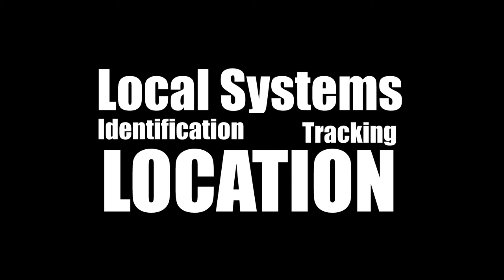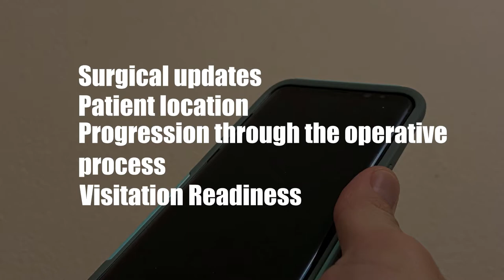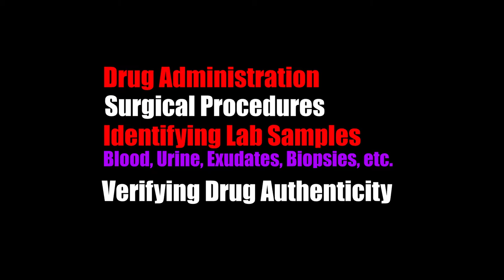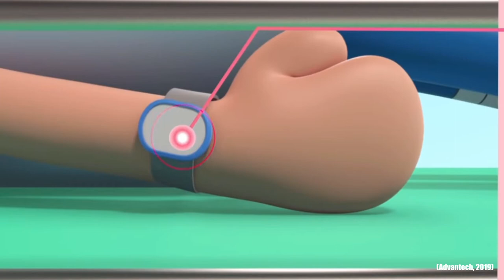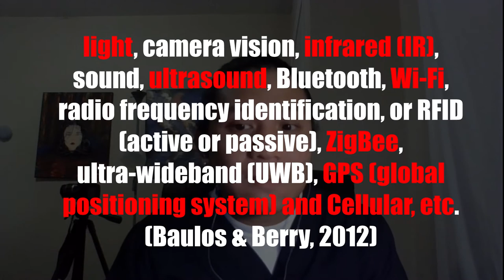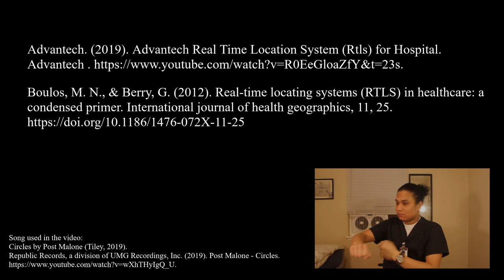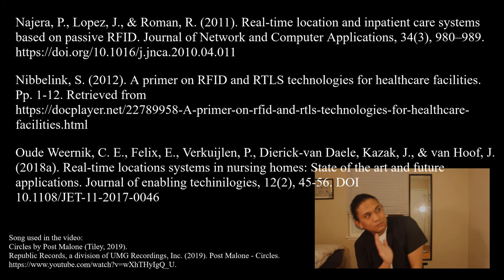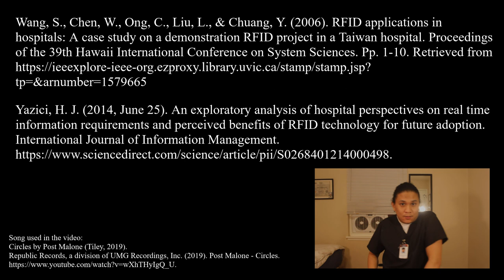Real-Time Locating System (RTLS) in Healthcare Settings by James Matthew Besa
In this video, I will discuss the use of RTLS in healthcare settings and the limitations of the RTLS technology.

Boulos, M. N., & Berry, G. (2012). Real-time locating systems (RTLS) in healthcare: a condensed primer. International journal of health geographics, 11, 25.

Centrak. (n.d.). Real-time location system for hospitals: Improving facilities for patients and staff. Real-time location services. Pp. 1-17.

Gholamhosseini, L., Sadoughi, F., & Safaei, A. (2019). Hospital Real-Time Location System (A Practical Approach in Healthcare): A Narrative Review Article. Iranian journal of public health, 48(4), 593–602.

Kontakt. (2017). Real-time location system (RTLS) study: How do RFID and BLE differ? Pp. 1-14.

Najera, P., Lopez, J., & Roman, R. (2011). Real-time location and inpatient care systems based on passive RFID. Journal of Network and Computer Applications, 34(3), 980–989.

Nibbelink, S. (2012). A primer on RFID and RTLS technologies for healthcare facilities. Pp. 1-12.

Oude Weernik, C. E., Felix, E., Verkuijlen, P., Dierick-van Daele, Kazak, J., & van Hoof, J. (2018a). Real-time locations systems in nursing homes: State of the art and future applications. Journal of enabling techinilogies, 12(2), 45-56. DOI 10.1108/JET-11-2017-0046

Oude Weernink, C. E., Sweegers, L., Relou, L., van der Zijpp, T. J., & van Hoof, J. (2018b). Lost and misplaced items and assistive devices in nursing homes: Identifying problems and technological opportunities through participatory design research. Technology and disability, 29(3), 129–140.

Paiva, S., Brito, D., & Leiva-Marcon, L. (2018). Real-Time Location Systems Adoption in Hospitals - A Review and A Case Study for Locating Assets". Acta Scientific Medical Sciences 2(7). Pp. 1-16

Wang, S., Chen, W., Ong, C., Liu, L., & Chuang, Y. (2006). RFID applications in hospitals: A case study on a demonstration RFID project in a Taiwan hospital. Proceedings of the 39th Hawaii International Conference on System Sciences. Pp. 1-10.

Yazici, H. J. (2014, June 25). An exploratory analysis of hospital perspectives on real-time information requirements and perceived benefits of RFID technology for future adoption. International Journal of Information Management.